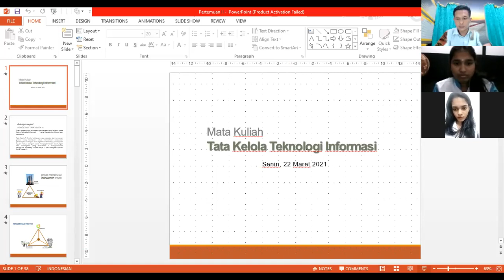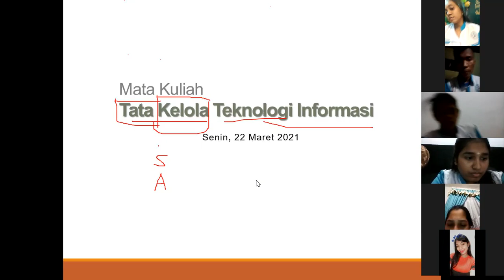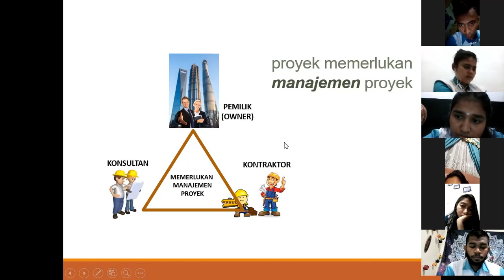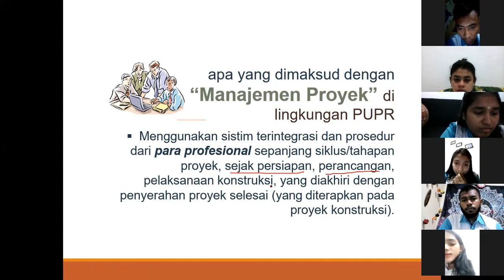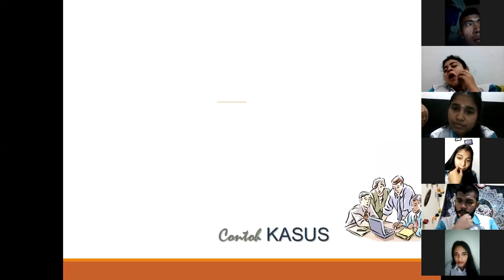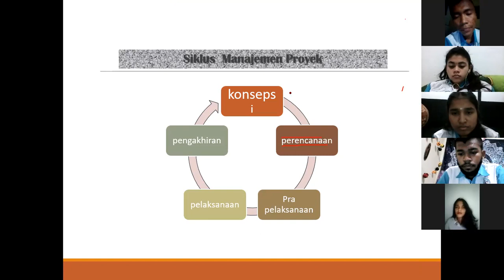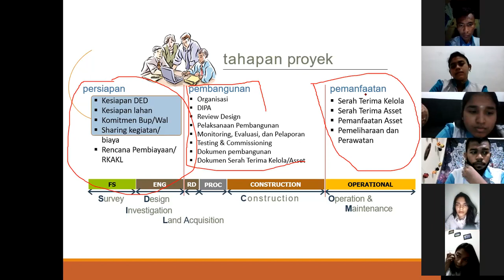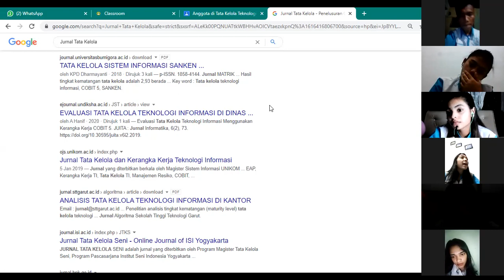Video Pembelajaran Pertemuan II Tata Kelola Teknologi Informasi